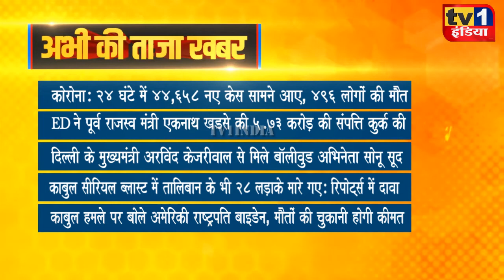Taza Khabar | Morning News Updates | प्रमुख सुर्खियां 27.08.2021